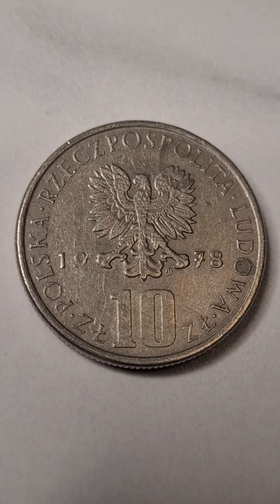1978 Polish | 10 Złotych | Cleaning & Polishing